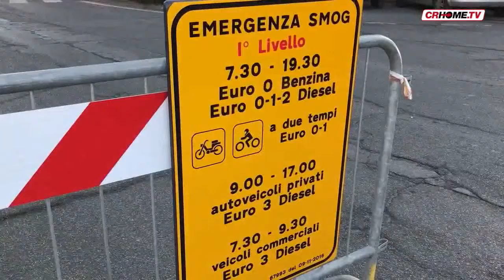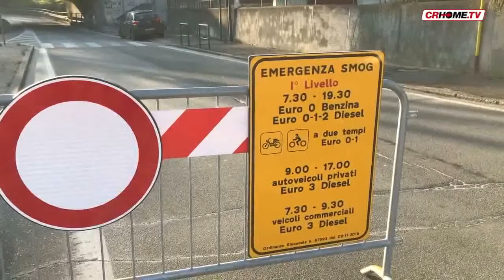TGCRHome - edizione del 26 gennaio 2017